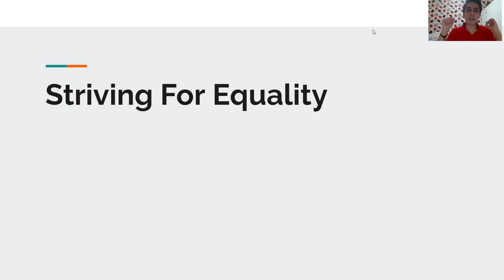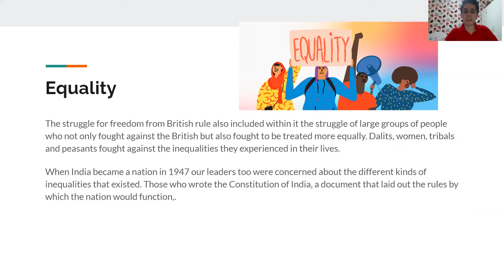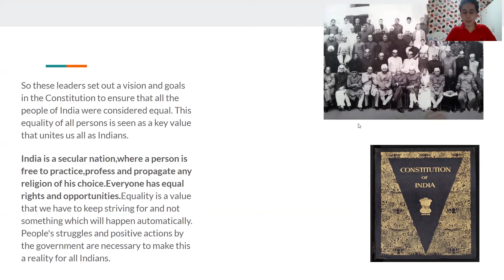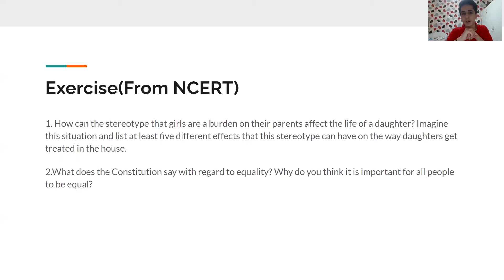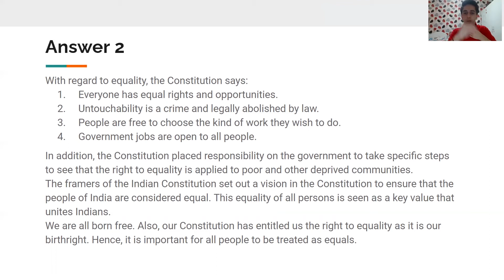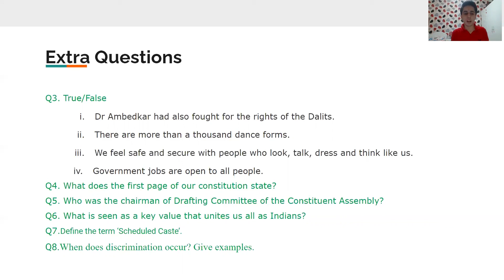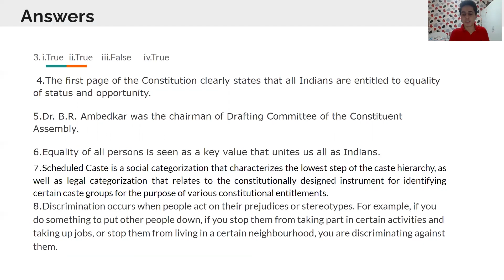Diversity and Discrimination - Grade 6 Social Science Chapter 12 | Lesson 4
Today we'll be looking at Striving for Equality!! :)

By: Aryan

Edited By: Shubha
Outro By: Andrew

Chapter 12 - Diversity and Discrimination
Social Science - Social and Political Life